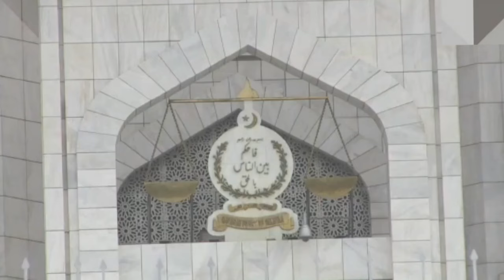Bat Symbol For PtI | Supreme Court Big Decision | Qazi Faez Isa Remarks | Imran Khan's Announcement